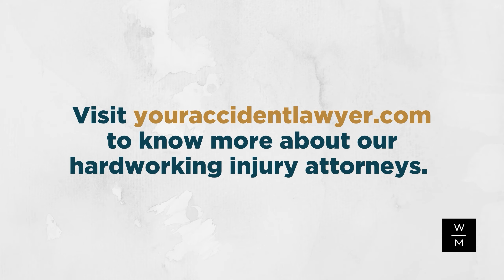Best Arizona Injury Attorney Nate Preston | Warnock MacKinlay Law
Did you know that Nathaniel B. Preston (Nate) worked for the ASU Civil Justice Clinic, played football at BYU, won the CALI Excellence for the Top Student Award in law school, and worked for Baker and McKenzie, one of the most prestigious law firms in the world?

Accidents happen. When they do, you may be faced with auto repairs, injuries, and significant hikes in your insurance premium. While there are things you can do to prevent collisions, theft, injuries, or car damage, the unexpected cannot always be avoided.

Victims who hire an injury attorney get 3.5x higher payouts than those without legal representation. Take advantage of our free case review.